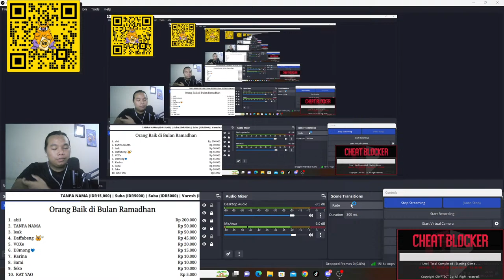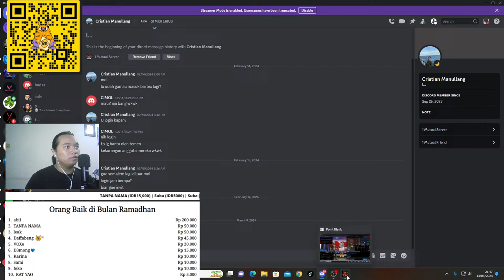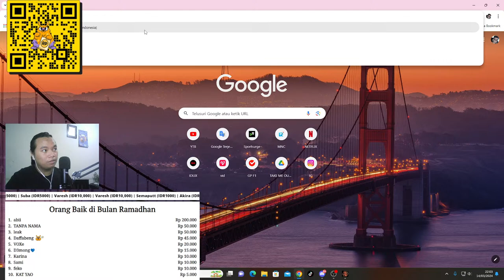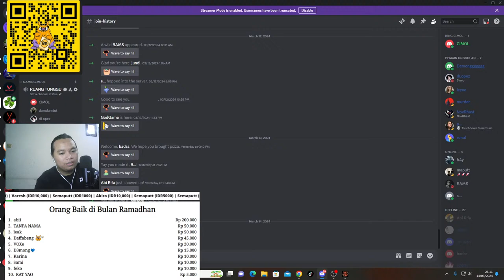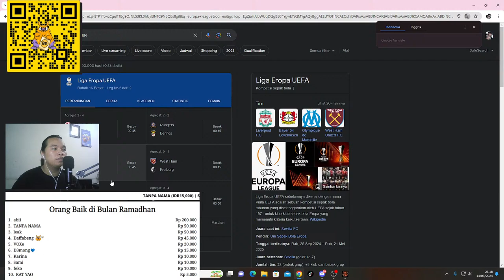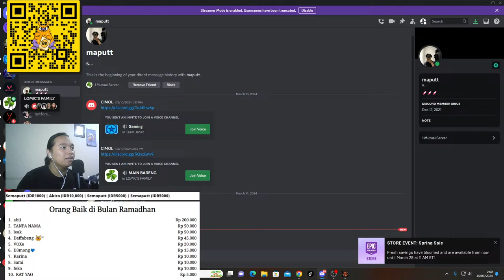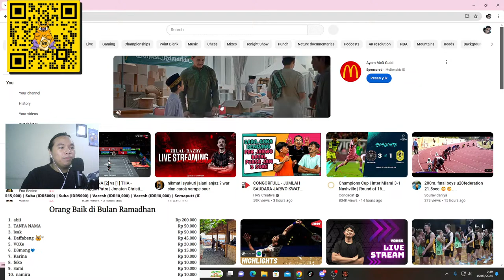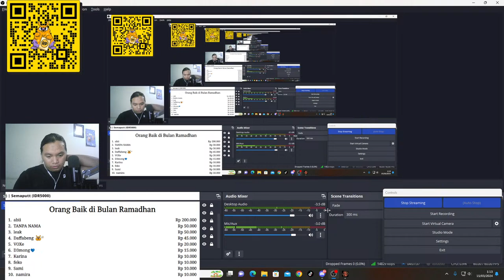MENUJU SAHUR DAY 4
Halo semua, selamat datang di live Lomic. Konten live akan sering main game, terutama Point Blank, ada juga CS2 dan Valorant, namun tidak menutup kemungkinan nantinya aku akan reaction2 juga.

Jika kalian suka boleh dilike, kalo ngga ya gapapa
Jika kalian ingin berinteraksi boleh komen, kalo ngga mau juga gapapa
Jika kalian ingin memberi dukungan lebih boleh donate ke 2 link di bawah ini, kalo ga mau ya gapapa

Terima kasih semua, selamat menikmati :)

Sepatu Sandal Nyaman (Neyo Official Shop)